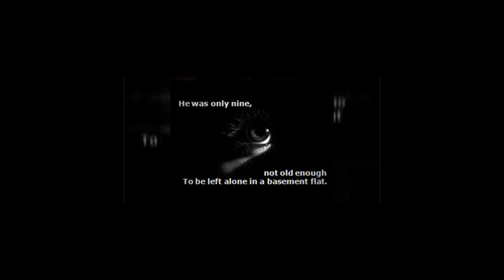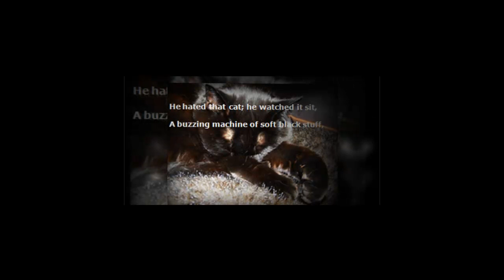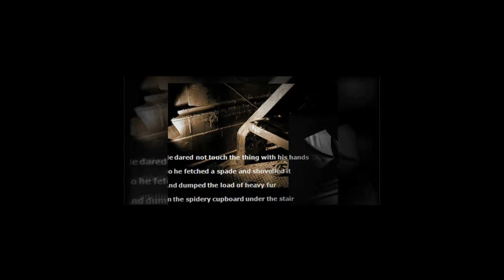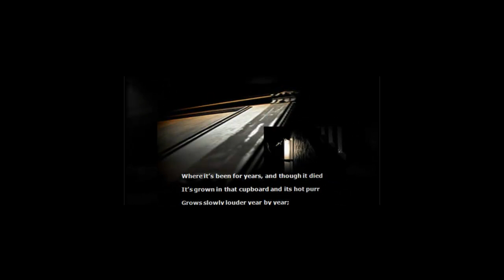A Case of Murder by Vernon Scannell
A treatment of Vernon Scannell's poem 'A Case of Murder'. It originates from work undertaken with pupils at St Ninian's High School and film-maker, Chris Nelms.